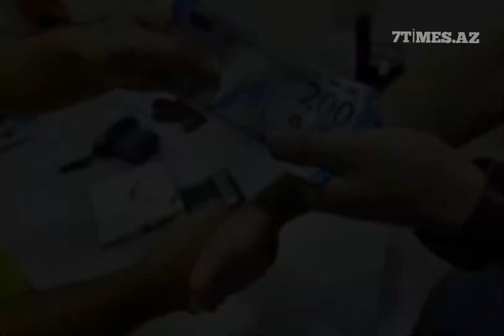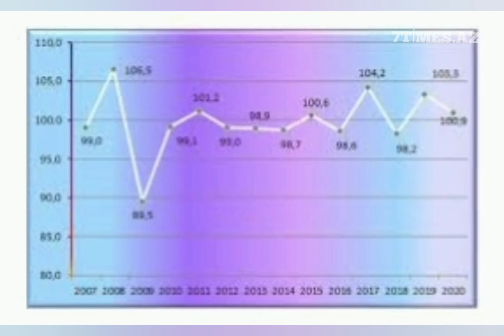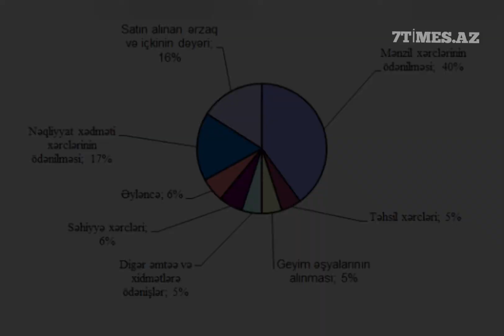Samir Şərifov axırıncı dəfə əlinə səbət alıb nə vaxt bazara gedib görəsən?